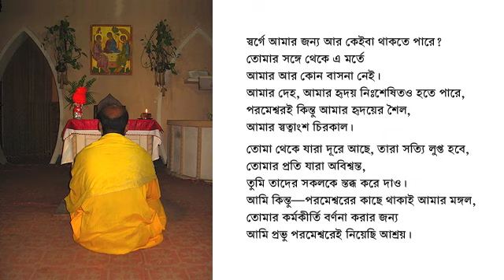Psalm 73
Psalm 73 (dawn; Raga: Bhairav)

Refrain: Surely God is good to those who are pure in heart.

1 Surely God is good to Israel,
to those who are pure in heart.
2 But as for me, my feet were almost gone.
My steps had nearly slipped.
3 For I was envious of the arrogant, when I saw the prosperity of the wicked.

4 For there are no struggles in their death, but their strength is firm.
5 They are free from burdens of men,
neither are they plagued like other men.
6 Therefore pride is like a chain around their neck. Violence covers them like a garment.

7 Their eyes bulge with fat.
Their minds pass the limits of conceit.
8 They scoff and speak with malice.
In arrogance, they threaten oppression.

9 They have set their mouth in the heavens.
Their tongue walks through the earth.
10 Therefore their people return to them,
and they drink up waters of abundance.

11 They say, "How does God know?
Is there knowledge in the Most High?"
12 Behold, these are the wicked.
Being always at ease, they increase in riches.

13 Surely in vain I have cleansed my heart,
and washed my hands in innocence,
14 For all day long have I been plagued,
and punished every morning.

15 If I had said, "I will speak thus";
behold, I would have betrayed the generation of your children.
16 When I tried to understand this,
it was too painful for me;

17 Until I entered God's sanctuary,
and considered their latter end.
18 Surely you set them in slippery places.
You throw them down to destruction.

19 How they are suddenly destroyed!
They are completely swept away with terrors.
20 As a dream when one wakes up,
so, Lord, when you awake, you will despise their fantasies.

21 For my soul was grieved.
I was embittered in my heart.
22 I was so senseless and ignorant.
I was a brute beast before you.

23 Nevertheless, I am continually with you.
You have held my right hand.
24 You will guide me with your counsel,
and afterward receive me to glory.

25 Whom do I have in heaven?
There is no one on earth
whom I desire besides you.
26 My flesh and my heart fails,
but God is the strength of my heart
and my portion forever.

27 For, behold, those who are far from you shall perish.
You have destroyed all those
who are unfaithful to you.
28 But it is good for me to come close to God.
I have made the Lord God my refuge,
that I may tell of all your works.